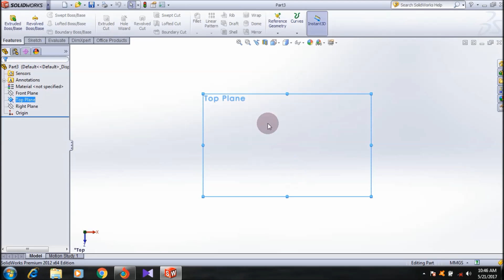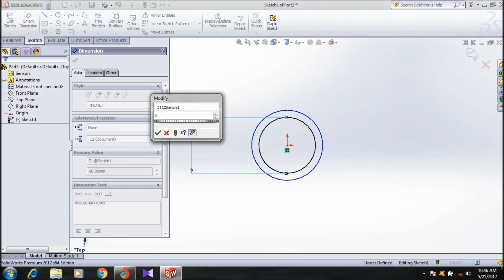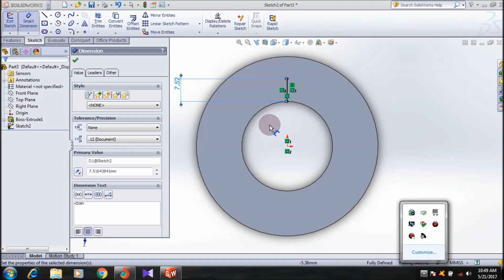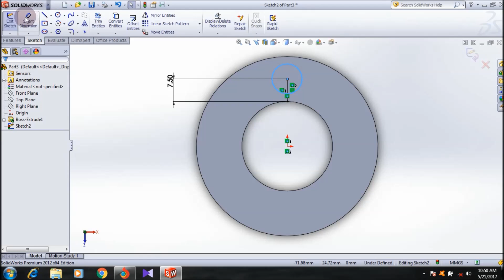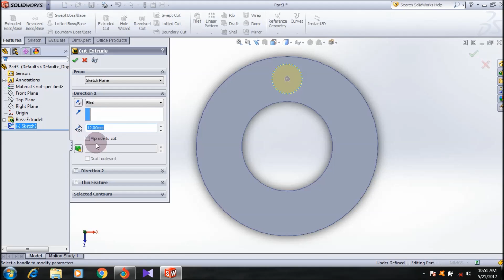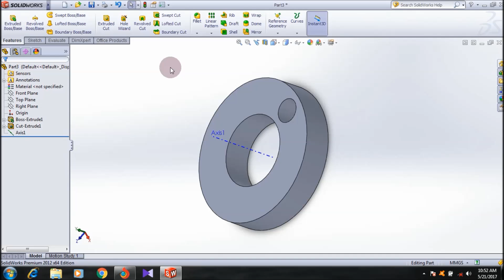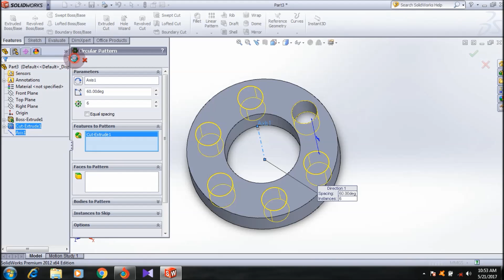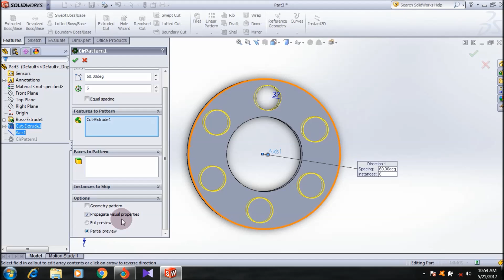Learn SolidWorks Circular Pattern Feature Video Tutorial | SolidWorks Video Tutorial for Beginners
SolidWorks circular pattern is useful cad tool which helps to arrange your design parts in circularly manner. In this solidworks video tutorial, you are going to see how to use circlaur pattern tool in solidworks cad software. This tool is very useful in automobile wheel design, pipe flanges and other industries too. See this video tutorial and shows with simple pipe flange example which will helps  to learn the circular pattern with ease.  So, Watch this circular pattern feature tool tutorial and share your honest opinions about it. Thank you friends.
For information and Reference, You can read tutorial article here:
Related SolidWorks Video Tutorials for Beginners:-
These how to articles and video tutorials are very helpful to learn solidworks in more depth and used as reference while studying this amazing cad software. Watch and learn it.